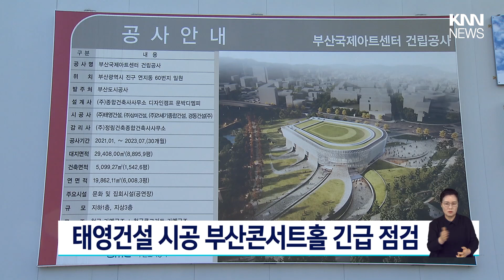태영건설 시공 부산콘서트홀 긴급 점검 / KNN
태영건설이 오늘(28) 워크아웃을 신청한 가운데, 부산도시공사가 태영건설에서 시공을 맡고 있는 클래식 전용 콘서트홀인 '부산콘서트홀'의 건립 상황을 긴급 점검했습니다.